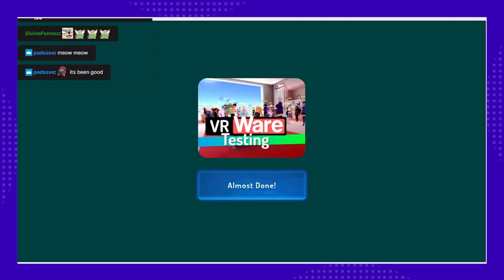RT's April Fools VRChat Hangout Part 2 - VRWare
My 3rd streamed VRChat hangout took place on 04/01/23! We played a lot of games and had a lot of fun! The full stream will be uploaded in parts, so be on the lookout for future parts!

If you like what you see here, feel free to check me out on Twitch! I try to stream at least once a week and mainly play games like Geometry Dash and VRChat!